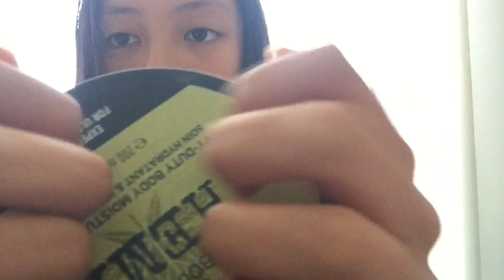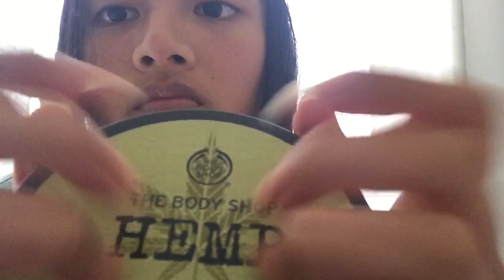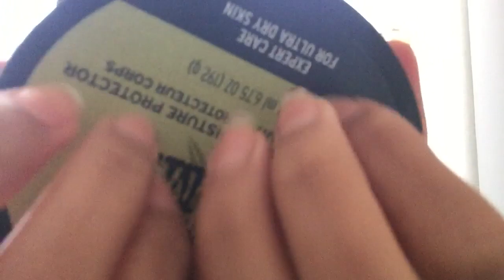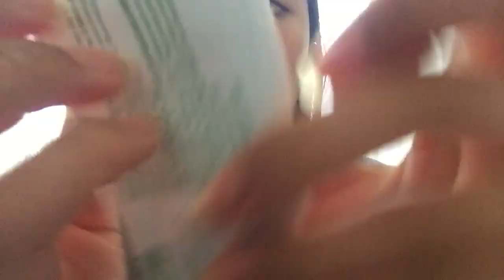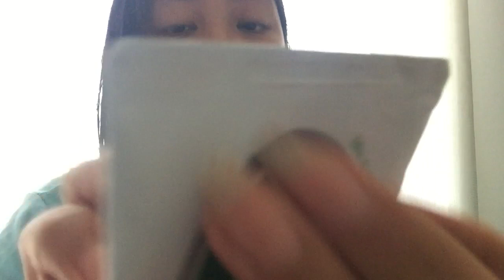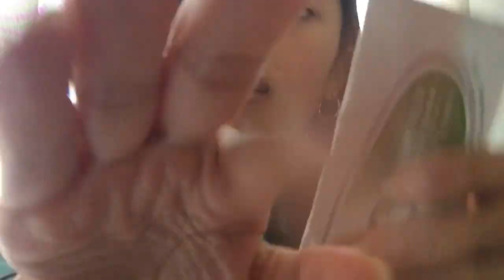ASMR || Fast Tapping and scratching on random items with whispering